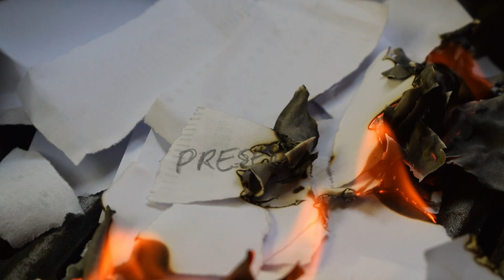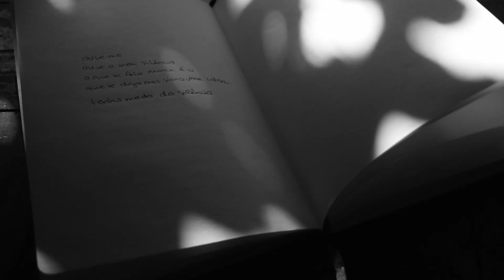"instante"- a partir de "Água Viva" de Clarice Lispector